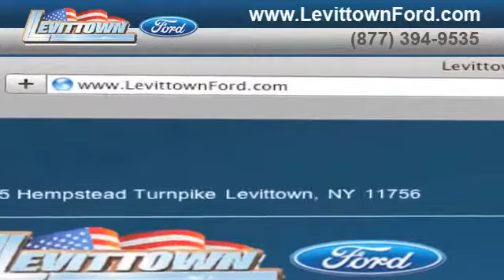Ford Timing Belt Replacement - Levittown, NY 11756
We are easy to get to from Levittown, NY or Nassau County, NY. Get a quote for service on your Ford vehicle. Levittown Ford has the expertise you need whether you need tire repair or an oil change. Levittown Ford is at 3195 Hempstead Turnpike Levittown, NY 11756. Long Island, NY and Levittown, NY residents are minutes away from our service center.